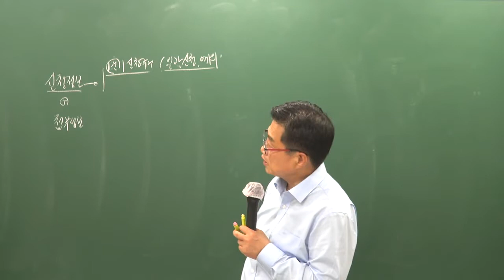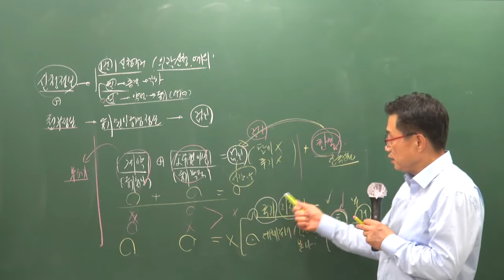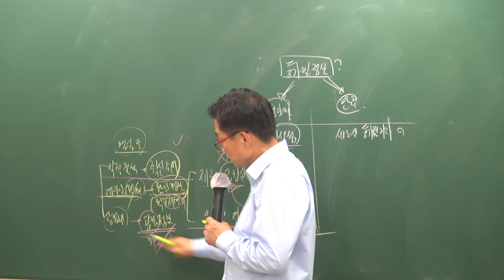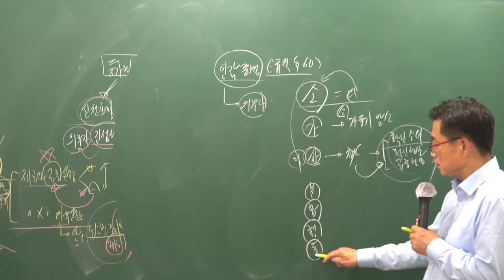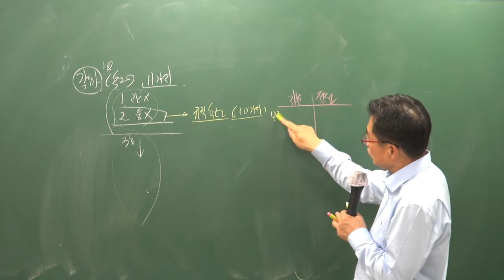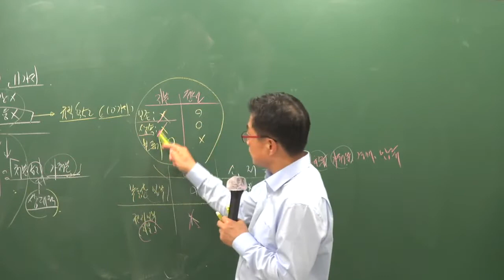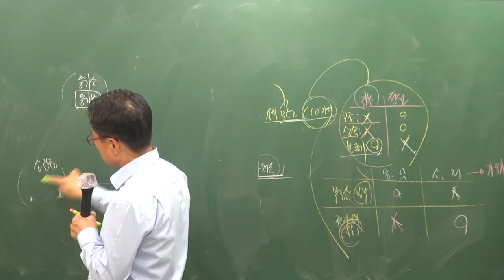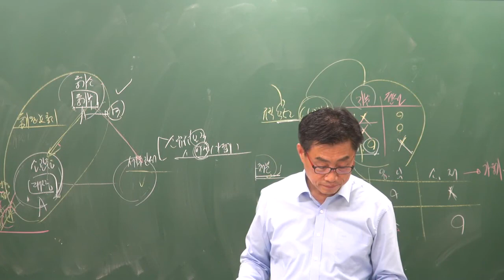[공전무] 2019년 공인중개사 부동산공시법 기출특강 4-8